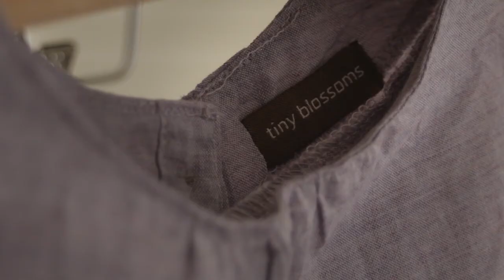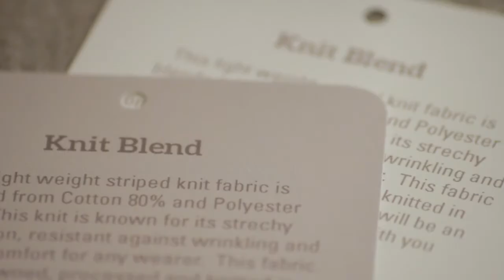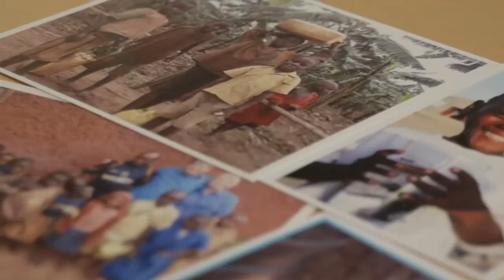Tiny Blossoms - Children's Apparel that Gives Back - Creative Funding for Artists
Yukiko Wade is a sponsored grant recipient of The Grove Center for the Arts & Media, a Southern California non-profit arts organization. Contributions for Tiny Blossoms, Inc. are tax-deductible through The Grove Center for the Arts & Media to the extent permitted by law.

Learn how to fund your next art project, event and career with Creative Funding for Artists.

My name is Yukiko Wade, co-founder and Creative Director of Tiny Blossoms, Inc. - a premium clothing brand for girls from age 6 months to 3 years old.  I am very excited to launch my first Spring & Summer 2015 collection in a month!

We have searched to bring our customers some of the highest quality fabrics from Japan for this collection.  All of the woven fabric used in our Tunics, Shorts, Rompers and Dresses with Bloomers are organic and come with custom made matching rose flowers.  Embellishments like buttons and trim are hand dyed by highly skilled craftsmen in Los Angeles, California!  In order to support our local fashion industry, we are proudly announcing that all of our garments will be sewn in the United States!  Tiny Blossoms pledges 10 % of our profit to help unfortunate children in Rwanda and Japan.

I didn't want Tiny Blossoms to be a typical girls clothing brand that you see everywhere.  I wanted to create outfits that are something special - contemporary, sophisticated and "heirloom" quality.  For these reasons, Tiny Blossoms is a premium brand with value that our customers will appreciate.  Be sure to go to my company website for full description of styles, color and size options